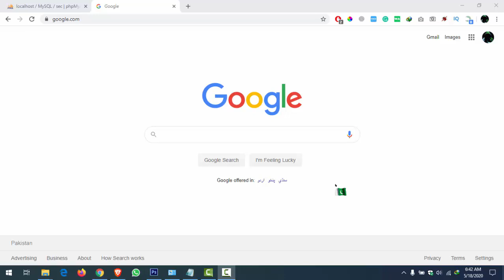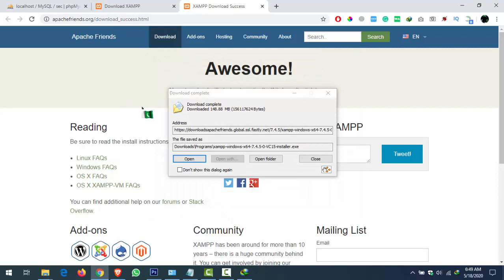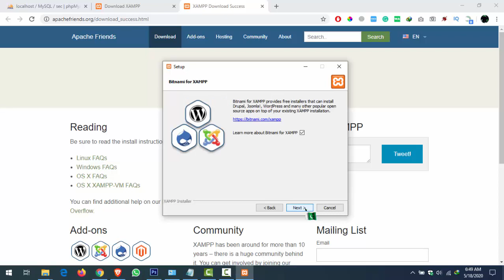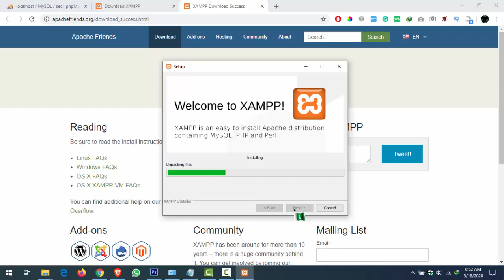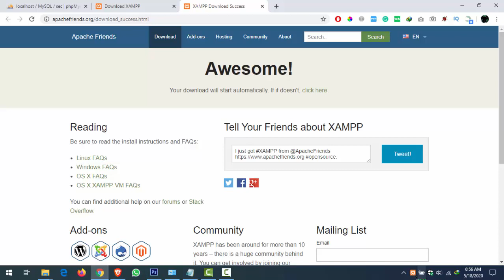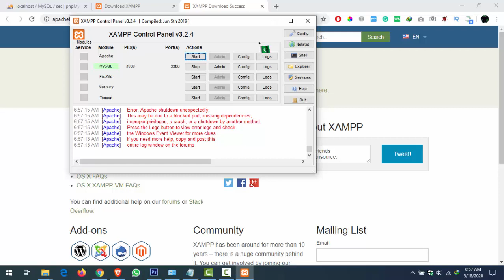How to Download and Install Xammp